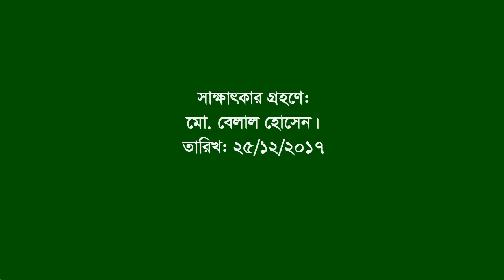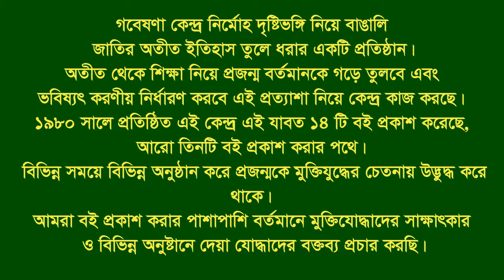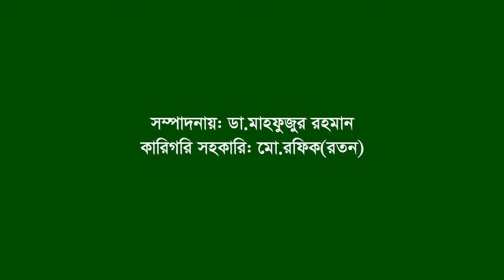Interview of Abul Kasem ।। Fatikchhari ।। CTG ।। War assistant